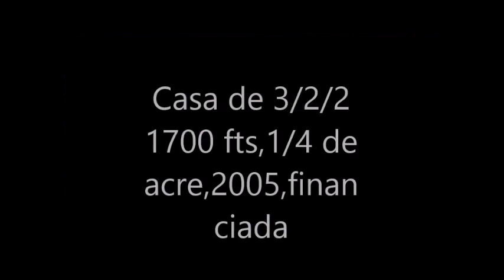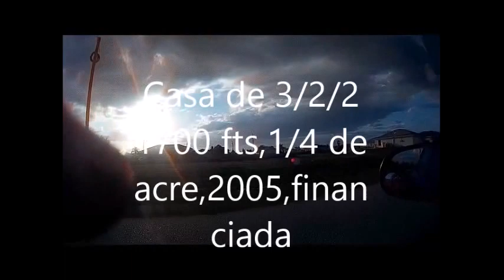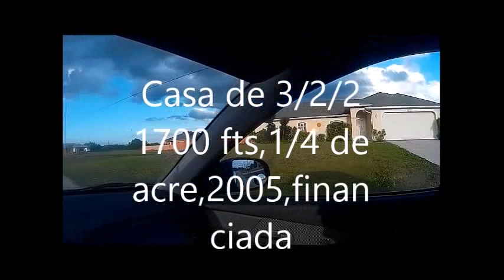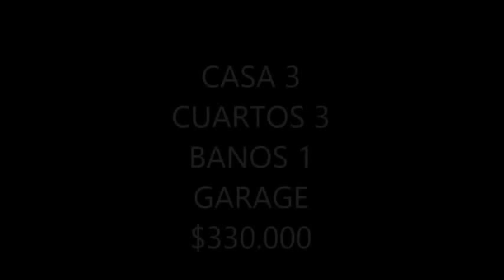VENTA CASAS APTOS Y LOTES PARA ESTRANJEROS EN LA FLORIDA ,USA